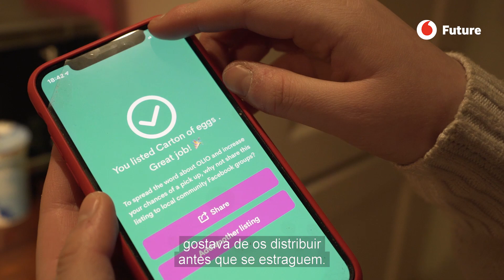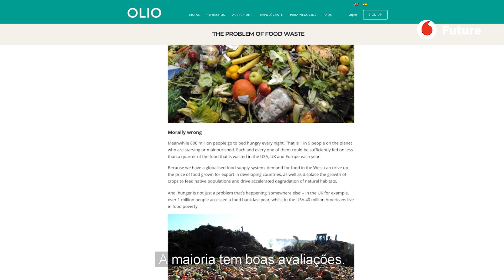Apps para aproveitar a comida que vai ser desperdiçada | Vodafone Future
Na Europa, são desperdiçados todos os anos 89 milhões de toneladas de alimentos avaliados em 143 mil milhões de euros. Há quem se organize com recurso à tecnologia para dar um pequeno contributo na direção certa. De forma a evitar que a comida acabe no caixote do lixo, podemos oferecê-la a quem está mais próximo.

Na apresentação do último relatório da FAO (a Organização das Nações Unidas para a Alimentação e a Agricultura), o seu diretor de Estatística, Pietro Gennari, falava de um "panorama sombrio". "Quatro anos após o lançamento da Agenda 2030 para o Desenvolvimento Sustentável, retrocedemos no que se refere a acabar com a fome e a tornar sustentáveis a agricultura e a gestão dos recursos naturais, tanto terrestres como dos nossos oceanos." De acordo com a FAO, atualmente mais de 820 milhões de pessoas sofrem de fome no mundo e, além disso, o número de vítimas aumentou pelo terceiro ano consecutivo. Este número arrepiante transforma-se em indignação quando o cruzamos com os dados relativos aos alimentos que são desperdiçados diariamente no mundo. Alguns estudos, como o publicado por Tristram Stuart no seu livro Waste: Uncovering the Global Food Scandal, asseguram que a quantidade de comida desperdiçada anualmente no planeta é superior à necessária para matar a fome a essas pessoas. Produzimos em excesso e deitamos fora. É esse o absurdo. Na Europa, são desperdiçados todos os anos 89 milhões de toneladas de alimentos avaliados em 143 mil milhões de euros.

Face à ridícula e imoral inação de quem poderia adotar soluções de fundo, há quem se organize com recurso à tecnologia para dar um pequeno contributo na direção certa. De forma a evitar que a comida acabe no caixote do lixo, podemos oferecê-la a quem está mais próximo.  É uma espécie de versão millennial da senhora dos filmes americanos que oferece uma tarte de maçã para dar as boas-vindas à vizinhança. Trata-se da Olio, uma aplicação criada por duas empreendedoras (Tessa Clarke e Saasha Celestial-One) que ajuda os vizinhos a partilhar a comida que não vão consumir. As trocas são totalmente gratuitas e a ideia seduziu mais de um milhão de pessoas em 49 países, baseando-se em algo realmente inspirador: fazer uma coisa boa pelo planeta e, ao mesmo, conhecer as pessoas que vivem perto de nós e com as quais estabelecemos uma relação mais próxima.

Se a Olio assenta no contacto entre vizinhos, a Too Good To Go procura um impacto global através daquilo a que chama "the food waste revolution". Esta aplicação móvel, que encabeça o movimento, também é simples: o utilizador paga através da aplicação um pacote de comida de um estabelecimento local (restaurantes, frutarias, padarias, etc.), com a particularidade de o fazer a um preço mais baixo, já que se trata dos excedentes dos estabelecimentos. Ao mesmo tempo que poupa dinheiro, colabora para uma boa causa. O movimento Too Good To Go pretende lutar contra o desperdício alimentar, trabalhando com base em quatro pilares: famílias, empresas, escolas e regulação política. Uma luta que nos diz respeito a todos, sobretudo se atentarmos às recomendações de Chad Frischmann, reconhecido perito ambientalista, que apoia online este movimento: "Reduzir o desperdício alimentar é uma das medidas mais importantes que podemos tomar para reverter as alterações climáticas."

Entrevista e edição: Maruxa Ruiz del Árbol, Cristina López